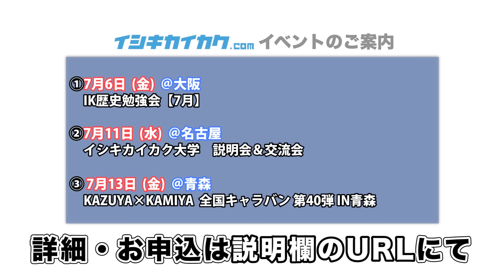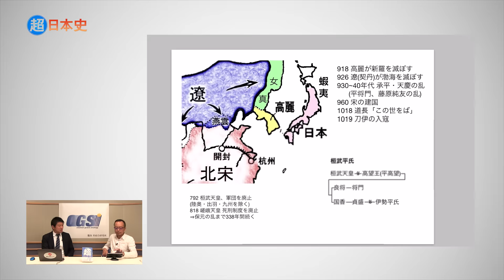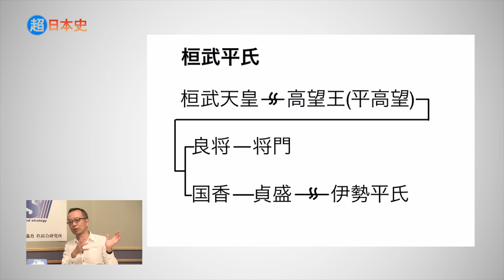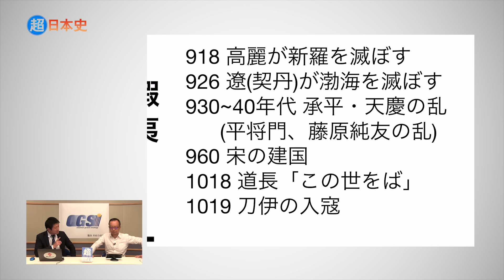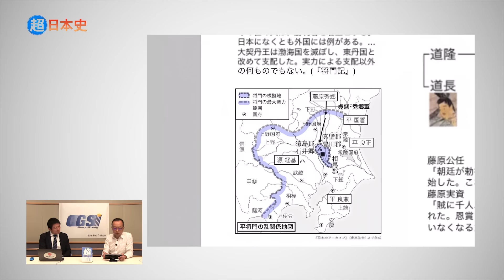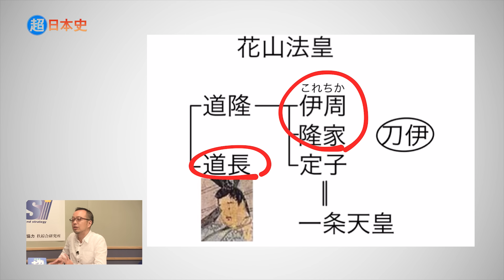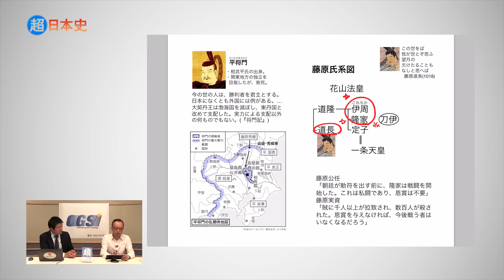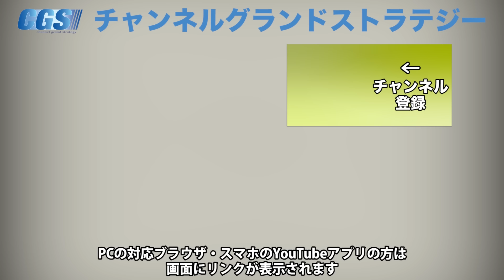武士とは何か？平将門の乱と刀伊の入寇【CGS 茂木誠 超日本史 第7回】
今回からは武士が日本に登場します。武士がとうして誕生したのか、ということころから解説いただきました。
完全に武士であった平将門とはどんな人物なのか。そこも絡めてお話いただきました。

7月6日(金)IK歴史勉強会 【7月】

7月11日(水)イシキカイカク大学　説明会＆交流会＠名古屋

7月13日(金)KAZUYA×KAMIYA　全国キャラバン 第40弾 IN青森

7月14日(土)KAZUYA×KAMIYA　全国キャラバン 第41弾 IN秋田

7月15日(日)KAZUYA×KAMIYA　全国キャラバン 第42弾 IN山形

7月16日(月)KAZUYA×KAMIYA　全国キャラバン 第43弾 IN茨城